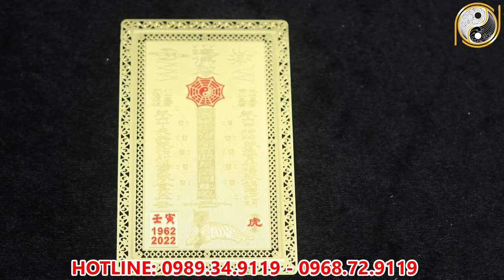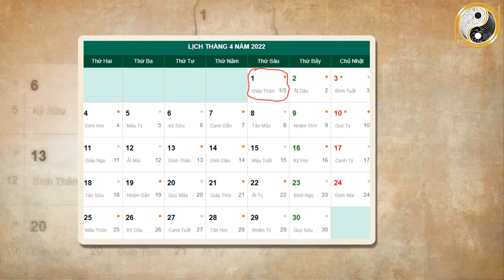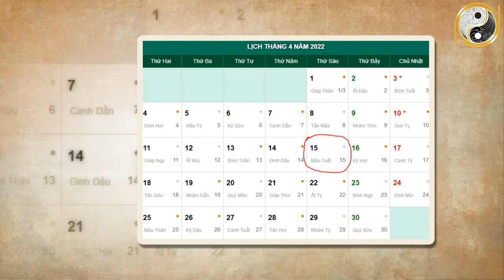Tử Vi Tháng 3 Âm Lịch Tân Mão 1951 May Mắn, Giàu Có Về Già Cực Giàu, Phúc Lộc Bủa Vây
01. Linh phù giải hạn
02. Hồ lô hóa giải Ngũ Hoàng
03. Mai Hoa Phú Quý
04. Gương bát quái tinh cầu
05. Kim bài thái tuế 2023
06. Vòng tam hợp Dần Ngọ Tuất
07. Vòng tam hợp Thân Tý Thìn
08. Vòng tam hợp Hợi Mão Mùi
09. Vòng Tam Hợp Tỵ Dậu Sửu
10. Bát bảo tâm kinh
11. Minh Quang pháp bảo cầu
12. Minh Quang pháp bảo lục giác
13. Tỳ Hưu Lộc Tài (Đồng)
14. Tỳ Hưu Khai Vận ( Bạch Ngọc)
15. Bách Niên Tụ Tài ( tụ tài lộc)
16. Song long ngọc ấn ( ấn thăng quan)
17. Kim bài ngũ Lộ Thần Tài
18. Hồ lô bình an ( treo xe)
19. Móc khóa văn xương
20. Ống bút văn xương gỗ đào
21. Bút văn xương gỗ đào
22. Bút văn xương gỗ đào nhỏ
23. Hoa mai kim tiền ( mạ vàng )
24. Các vật phẩm phong thủy khác Tử Vi Tháng 3 Âm Lịch Tân Mão 1951 May Mắn, Giàu Có Về Già Cực Giàu, Phúc Lộc Bủa Vây